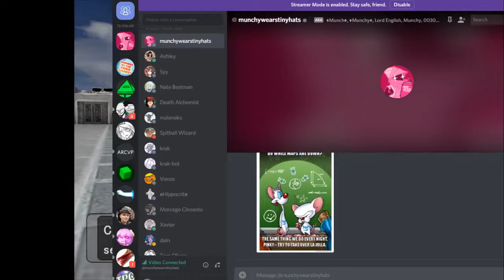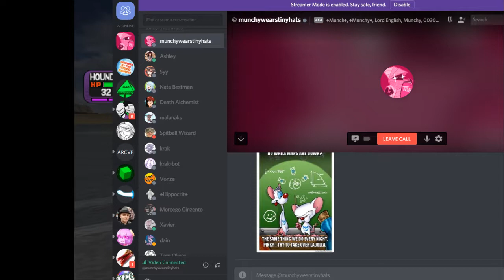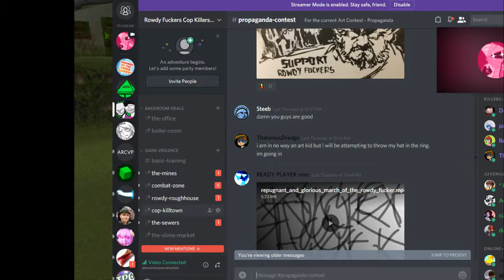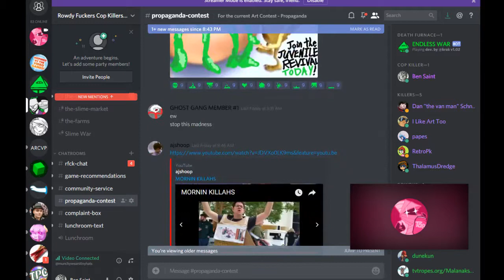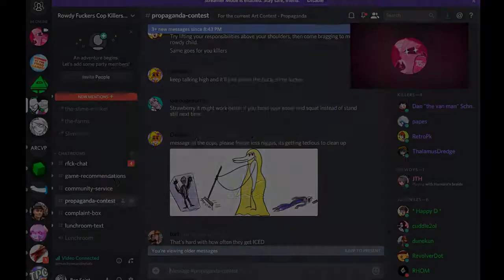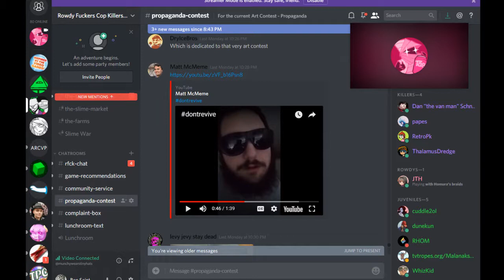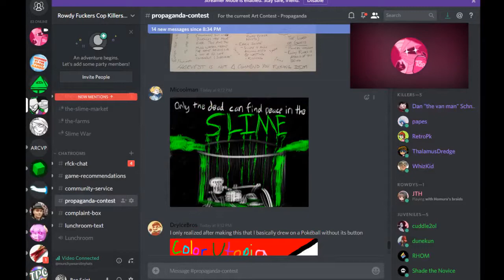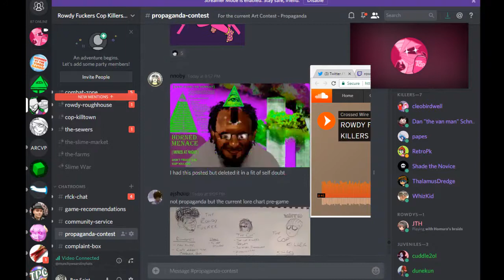Pokemon XD: Gale of Darkness - Heaven or Hell Nuzlocke - Part 2